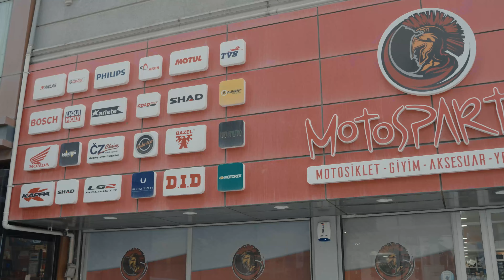Motospartan Ümraniye Mağazası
Motospartan Ümraniye mağazası, bölgesinde motosiklet giyim aksesuar sektörünün en geniş ferah ve huzurlu alışveriş yapılabilicek mağazasıdır. 160m² alanda binlerce çeşit ürün sizleri bekliyor.